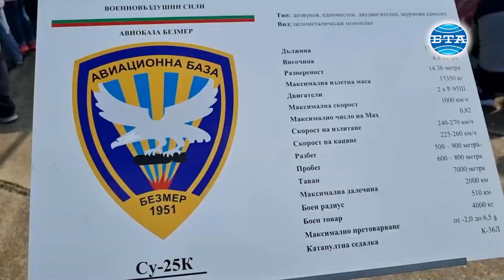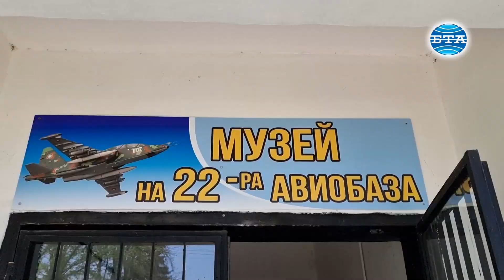Стотици посетители посрещна авиобаза „Безмер“ в Международния ден на авиацията и космонавтиката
Стотици посетители посрещна авиобаза „Безмер“ в днешния Международен ден на авиацията и космонавтиката. Малки и големи имаха възможност да се запознаят отблизо със самолетите Су-25, стрелково въоръжение, летателна екипировка, специална и самолетообслужваща техника. Вертолети Ми-17 и Ми-24 от авиобаза „Крумово“ прелетяха над гостите за въздушен поздрав.

Интересът към постъпване във Военновъздушните сили засега се запазва, каза за БТА командирът на авиобаза „Безмер“ полк. Милен Димитров. „Това си е една мечта на всяко едно малко дете и след това пораснал младеж – да полети. Мисля, че и тази година ще има достатъчно кандидати във Военновъздушното училище – по всички специалности, не само за летец – пилот“, посочи той.

Детската мечта да си летец понякога става не просто професия, а призвание, каза началникът на летищния център в авиобазата майор Мирослав Обретенов. „Още като ученик много се вълнувах от авиацията – скачах с парашут, летяхме с безмоторни самолети. Още тогава ми хареса и този интерес се запази до ден днешен. През 1996 г. влязох във Военновъздушното училище, а от 2001 г. съм в авиобаза „Безмер“, разказа той.

Музеят на авиобазата днес също е отворен за любителите на авиацията. В него те могат да се запознаят с историята на авиобаза „Безмер“, а и да научат, че от 1974 г. до 1977 г. тук е служил вторият български космонавт Александър Александров, впоследствие включен в програмата „Интеркосмос“.

Репортер и оператор - Мира Безус